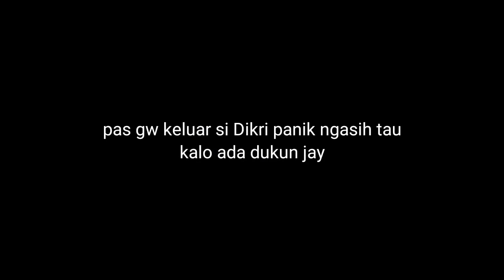GREGET DUKUN KOMPLOTAN BOS JAY NEROR MAU BALAS NGEBAKAR GUE MALAH KEBAKAR BALIK‼️